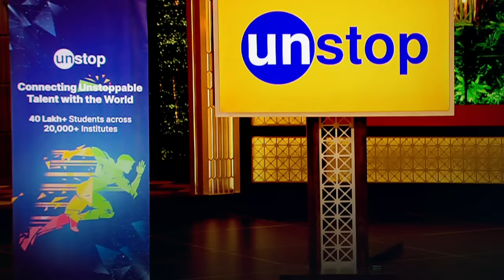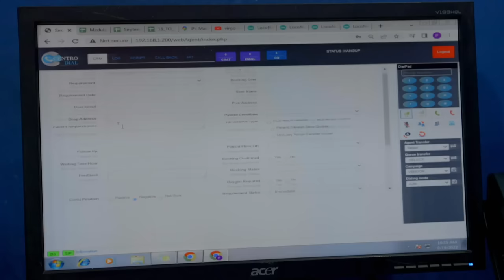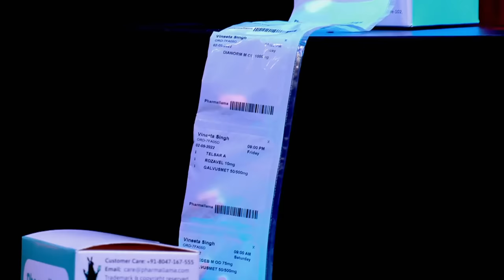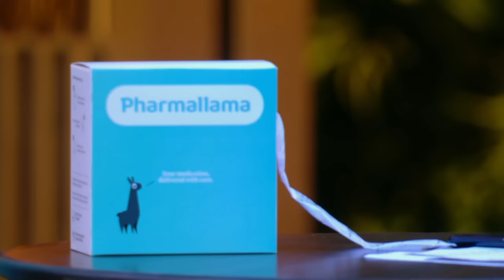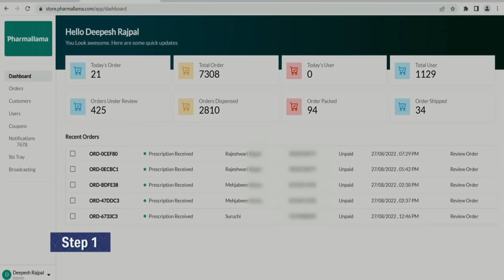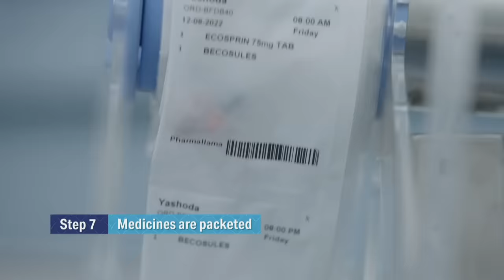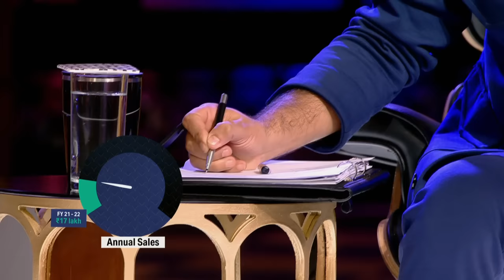3 Biggest Deals Closed On Shark Tank India | Shark Tank India S02 | Compilation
Shark Tank India season 2 saw the most jaw-dropping deals ever, with 2 crores being sealed for game-changing products and businesses. Check out the full video to find out which pitch impressed the Sharks most?